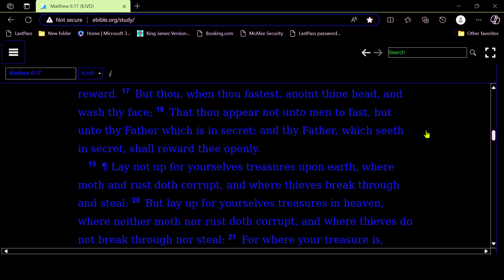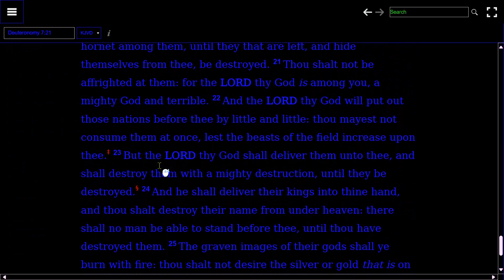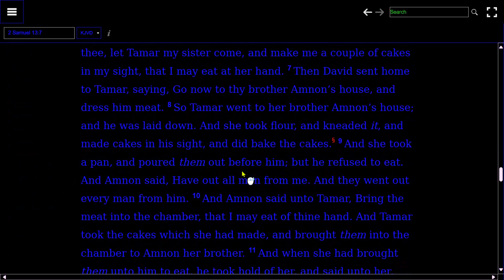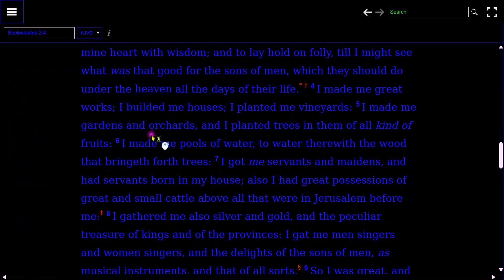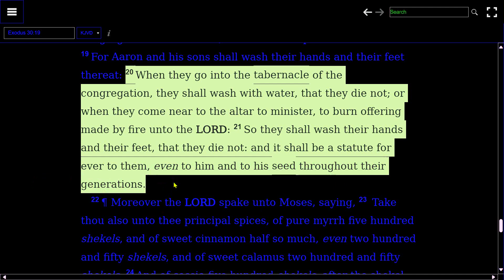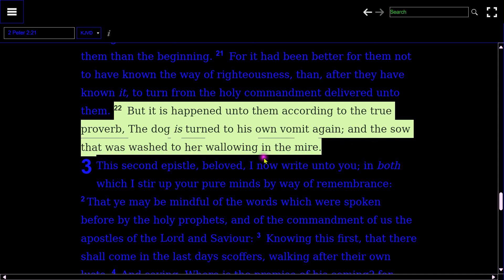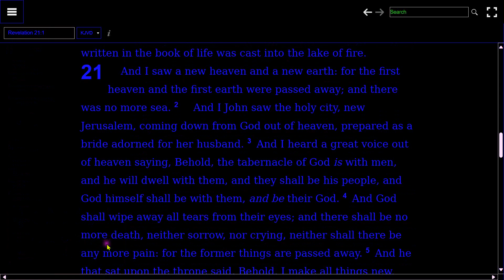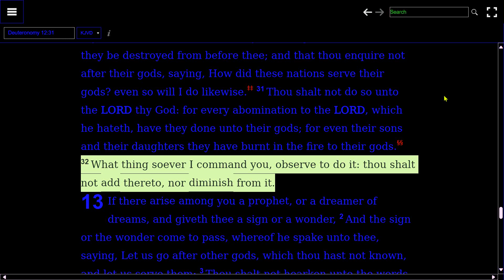And You Want The Dog In Your House Really!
A comprehensive study of the word of God to educate and encourage those of the faith in the instruction thereof...